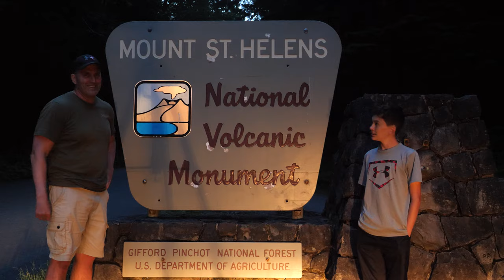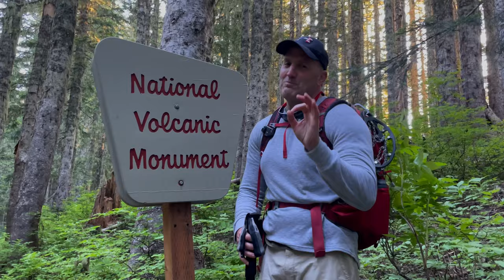We Climbed to the Top of Mount St. Helens - Yes, the One that Exploded in 1980!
Climb to the top of Mount St. Helens - the one that exploded in 1980 (July 14, 2022)

Bonus Footage taken at: Mt St Helens Visitor Center and Johnston Ridge Observatory (July, 15, 2022).

Supply List:
Download trails
Permit/ID
Gym shoes or boots?/Chains
3.5 liters of water/Gatorade (each person) - and we used all of it!
Food/snacks
First aid
Hiking poles
Backpacks
Gloves/Hat
Warm clothes/Rain pants
Sunglasses
Sunscreen
Plastic trash bags
Phone/tripod
360 camera/selfie sticks

Our PRIMARY GEAR as of Season 7 – SPRING 2022:
Camera:
Panasonic Lumix G9
DJI Mini 2 Drone w/Fly More
GoPro HERO 7 Black
Insta360Onex2 360 Camera
Rode VideoMic GO
Rode DDC-GO DeadCat Wind Shield
Magnus DLX-367 Tripod
Jobe Tripod
Insta360 Selfie Stick (27.56in)
Insta360 Extra Long (10ft) Invisible Selfie Stick

Camping:
Eureka Tetragon Kohana 4 Tent
Nemo Disco Insulated Down Sleeping Bag 15
Jetboil Zip Camping Stove